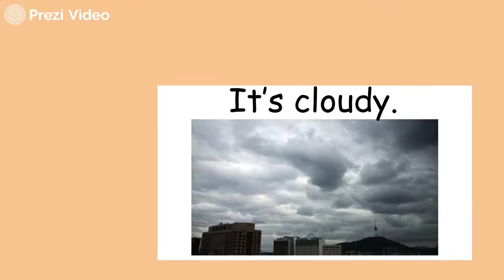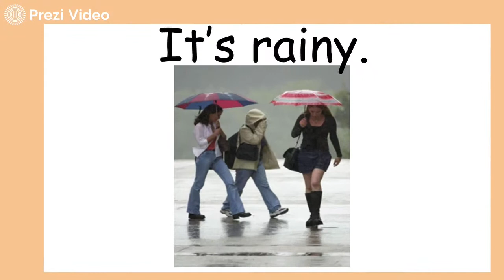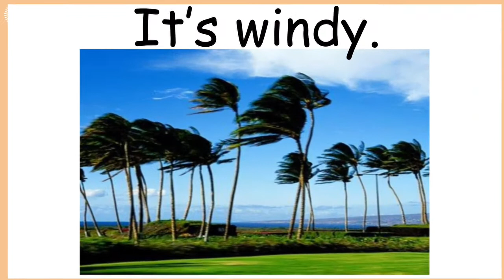How's the Weather?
Teacher Monika asks, "How's the weather?"